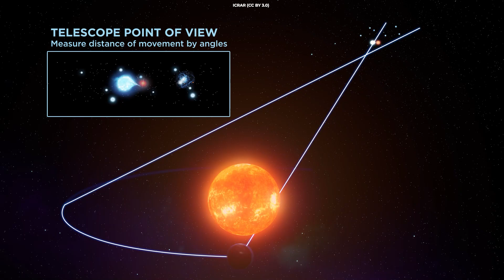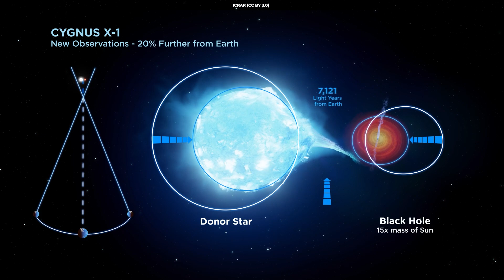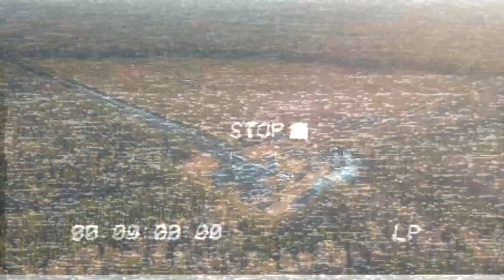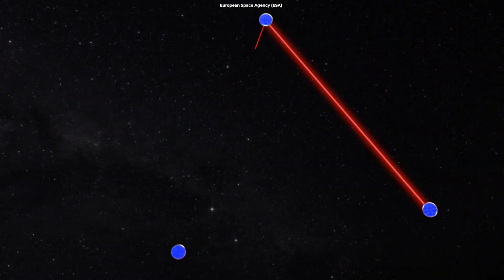How To Find And Study Black Holes?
Is there anything stranger than black holes in the universe? Not only do these strange gravitational monsters bend space and time, but merely thinking about them stretches and bends people's minds as well.

Produced & Edited by:
Ardit Bicaj

Written by:
Nicole Amondi

Narrated by:
Nicole M Baird

Graphics:
iStock.com/Taigashots
Aurore Simonnet and NASA’s Goddard Space Flight Center
Space Engine
NASA's Eyes
iStock.com/brightstars
iStock.com/kanishiotu